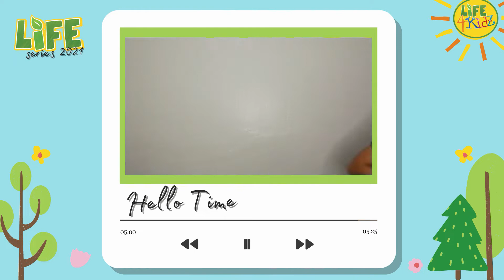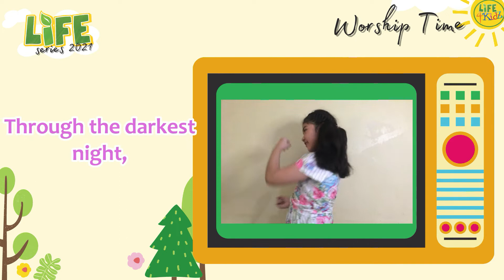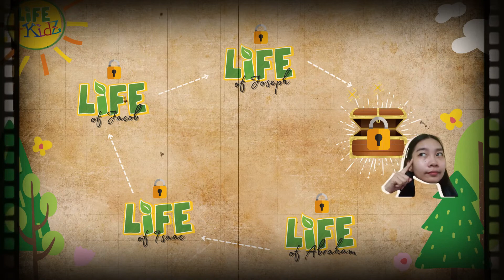Life Series 2021: Ep14